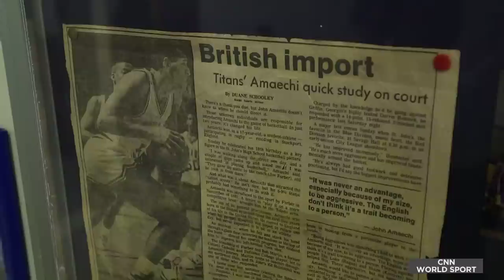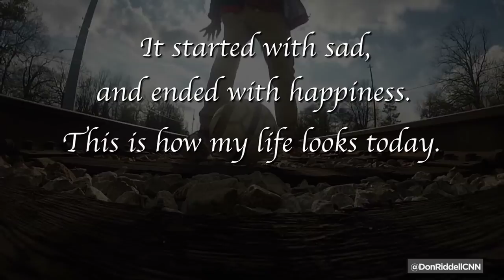CNN: The Power of Sport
The Power of Sport," a CNN World Sport special presented by Don Riddell, featuring former NBA player and psychologist John Amaechi.

Produced by Will Edmonds